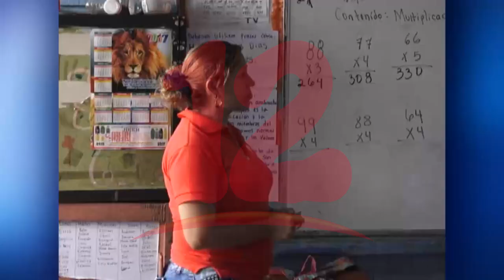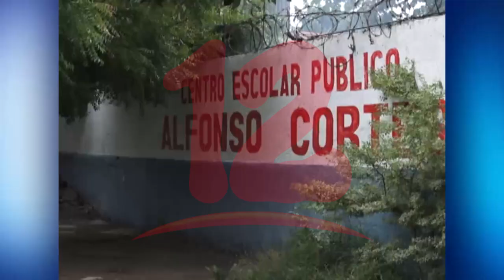Unidad Sindical Magisterial reporta 7 maestros fallecidos por COVID-19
La Unidad Sindical Magisterial reporta 7 maestros fallecidos por COVID-19